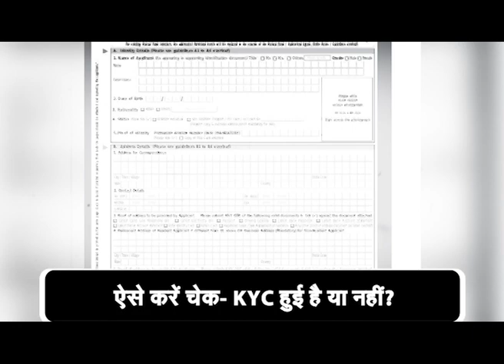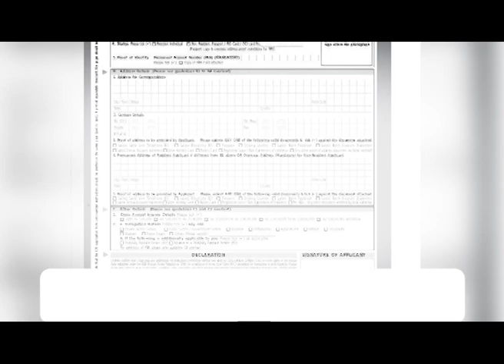क्या है KYC?